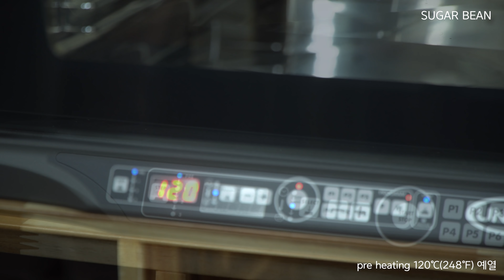Making Non-Hollow & Fool-Proof Macaron Shells (Macaronage With Whisk) 뻥카없는 완벽한 마카롱 만들기ㅣSUGAR BEAN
Hello, This is Sugar Bean..! 💜
This video is about 'How to make perfect
and non-hollow macaron shells'..👏🏻👏🏻👏🏻

It's a fool proof method for beginners.
The Swiss method can make meringue
more stable and stronger.
That's why I use this method.

And this time, I did macaronage with
whisk by hand, not mixer(machine)
I use a whisk, not spatular 😉😉💕

This is the first time I've shown you this
method. It is more easy for beginners!

(Actually, I usually do macaronage by
stand mixer, not hand, but I made this

I don't dry at room temp, put in the oven
immediately after piping (not rest).
And dry in the oven at high temp for 2-3
min. This is very fast, convenient tip!👌🏻

If you have a regular oven, you can dry
at room temperature as you used to.

I hope you can make non-hollow
shells when you watch my video and

ㅡㅡㅡㅡㅡㅡㅡㅡㅡㅡㅡㅡㅡㅡㅡㅡㅡㅡㅡㅡㅡ
🚩 SUGAR BEAN INSTAGRAM 🚩

ㅡㅡㅡㅡㅡㅡㅡㅡㅡㅡㅡㅡㅡㅡㅡㅡㅡㅡㅡㅡㅡ

●ingredients●
(about 12-16 pairs, 약 12-16쌍)

egg white 80g 흰자
sugar 75g 설탕
almond flour 95g 아몬드파우더
powdered sugar 85g 슈가파우더

ㅡㅡㅡㅡㅡㅡㅡㅡㅡㅡㅡㅡㅡㅡㅡㅡㅡㅡㅡㅡㅡ

■■■ ■■■ ■■■ FAQ■■■ ■■■ ■■■

1. What is oven shower..??
- The oven-shower is to wait 2-3 minutes without removing the tray in the oven after baking. (with open the oven door)

2. How to dry in the oven..?? (high temp.)
- 1st preheating - turn off - put the tray in to the oven (at this time the temperature drops to 90-100℃) - 2nd preheating - start to dry, until the temperature reaches 120℃ again (with open the oven door) - close the door and bake - oven shower

Look at the subtitles in the videos, there is detailed temperature.

3. What is the baking mat's name..??
- This is called a teflon sheet.

4. How long do you whisk meringue or do macaronage with mixer..??
- It's not important how long I did.
Because we have different machines and environment..!
You should check the cocsistency of meringue or mixture frequently.

5. What kind of colors do you use?
- Chefmaster liquid colors
You can get it on 'Amazon.com'

6. Please English subtitle
- Sorry,, My English is poor..
I can use only easy words 🤣
I'm a Korean..👌🏻👌🏻🧡

7. Where is the filling recipes?
- My videos focused on the macaron art,
not filling recipes..! I want to show you
my designs and arts 😊😊😊💜

8. What ia your oven and type..?
- My ovens are UNOX 135 and convection type.

9. Where can I get the templetes..?
- I made all templetes myself and I am not
sharing now.. Sorry..! 🙏🏻🙏🏻

10. Do you left or bake immediately..?
- As I already explained, I do not leave it because I am drying in the oven at high temperatures for 2-3min.

It is a very useful and convenient tip to reduce the time required.
Also you can get shiny and smooth shells.

ㅡㅡㅡㅡㅡㅡㅡㅡㅡㅡㅡㅡㅡㅡㅡㅡㅡㅡㅡㅡㅡㅡㅡ

안녕하세요 슈가빈 입니다 ☺💜

오늘은 초보자를 위한 핸드나쥬!
주걱이 아닌 휘퍼를 이용해서 너무나 쉽게
마카로나쥬 하는 영상을 만들었습니다.

저는 사실 평소 손으로 나주를 하지 않지만
많은 홈베이커 및 초보자 분들은 기계나쥬가
어려우실 수 있을 듯 하여 준비해보았어요~

뻥카의 이유는 너무나 많지만 대부분의
이유는 머랭에서 온다는 거..! 안정적이고
튼튼한 (뻑뻑하단 뜻이 아닙니다) 머랭을
만드는 것이 키포인트 입니다 👌🏻👌🏻💕

재미있게 시청해주시구요,

ㅡㅡㅡㅡㅡㅡㅡㅡㅡㅡㅡㅡㅡㅡㅡㅡㅡㅡㅡㅡㅡㅡㅡ